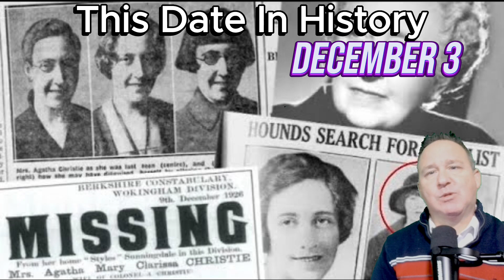Unforgettable Moments: December 3 Through the Years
As we move into the New Year, it's a good time to reflect on some of the memorable moments that took place on December 3 in history. From the creation of the United States to historical events that took place on this day, there's something for everyone to enjoy!

Watch this video and enjoy some of the unforgettable moments that took place on December 3 in history.
1557 1st Covenant of Scottish protestants form
1586 Sir Thomas Herriot introduces potatoes to England from Colombia
1689 First recorded successful separation of conjoined twins Elisabet and Catherina Meijerin, completed by Swiss surgeon Johannes Fatio in Basel
1736 Astronomer Anders Celsius takes measurements that confirm Newton's theory that the earth was an ellipsoid rather than the previously accepted sphere
1775 First official US flag raised (Grand Union Flag) aboard naval vessel USS Alfred
1828 Andrew Jackson elected 7th US President
1833 Oberlin College in Ohio, the first truly coeducational college, opens 1834 First US dental society organized (NY) 1835 First US mutual fire insurance company issues first policy (Rhode Island)
1847 Frederick Douglass publishes first issue of his newspaper "North Star”
1868 1st blacks on US trial jury appointed for Jefferson Davis trial
1910 Neon lights first publicly displayed (Paris Auto Show)
1911 Willis Carrier presents his influential "Rational Psychrometric Formulae", on air conditioning to the American Society of Mechanical Engineers - makes air conditioning possible
1917 After nearly 20 years of planning and construction, the Quebec Bridge finally opens to traffic after two prior collapses
1926 Detective novelist Agatha Christie mysteriously disappears for 11 days
1944 The Greek Civil War breaks out in a newly-liberated Greece, between communists and royalists
1948 1st US woman army officer not in medical corps sworn in
1950 Paul Harvey begins his national radio broadcast
1953 US President Dwight Eisenhower criticizes Wisconsin Senator Joe McCarthy for saying communists are in the Republican Party
1966 Television pop group "The Monkees" make their live concert debut at the Honolulu International Centre Arena, in Hawaii
1967 Assassination attempt made on Bob Marley and others during concert rehearsals in Jamaica
1967 First human heart transplant performed in South Africa by Dr. Christiaan Barnard on Louis Washkansky
1968 Elvis Presley's Comeback Special airs on NBC, his 1st live performance in seven years, re-launching his singing career
1979 11 members of the audience trampled to death during a stampede to claim unreserved seats for a concert by The Who at The Riverfront Coliseum, Cincinnati, Ohio
1984 "Do They Know It's Christmas" single written by Bob Geldof and Midge Ure and sung by an all-star cast under the banner of Band Aid is released in the UK
1989 Soviet President Mikhail Gorbachev and US President George H. W. Bush, declare the Cold War over
1991 White House Chief of Staff John Sununu resigns
1997 "1776" opens at Gershwin Theater NYC1999 NASA loses radio contact with the Mars Polar Lander moments before the spacecraft enters the Martian atmosphere
1999 NASA loses radio contact with the Mars Polar Lander moments before the spacecraft enters the Martian atmosphere
2005 XCOR Aerospace makes first manned rocket aircraft delivery of US Mail in Mojave, California.
2015 US Defense Secretary Ash Carter announces all combat roles in US armed forced will be opened to women
2016 US army decides it will not allow an oil pipeline to be built in North Dakota, after months of protests by The Standing Rock Sioux Tribe 2017 First pizza party in space held by astronauts of the International Space Station 2018 7-year old Ryan of Ryan Toysreview is the year's highest-paid YouTube star earning $22 million
2019 Google co-founders Larry Page and Sergey Brin announce they are stepping down from roles at parent company Alphabet, Sundar Pichai to become head of both
2019 Kamala Harris ends her campaign to be the Democratic candidate for president
2019 Spotify say Drake the most streamed star of the 2010s with 28 billion streams, Ed Sheeran's "Shape Of You" most streamed track with 2.4 billion streams
2019 World leaders discussing US President Donald Trump in unflattering terms at NATO reception caught on camera and goes viral
2020 AT&T Inc’s Warner Bros studio announces all its 2021 movies will stream online the same day they appear in theatres because of the pandemic
2022 FBI investigate a targeted attack on two electricity substations in North Carolina which closes schools and leaves around 40,000 without power for days